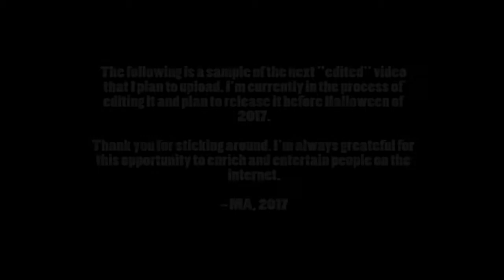NEW VIDEO PREVIEW ON HELLBOY INJUSTICE 2 DLC COMING SOON!!